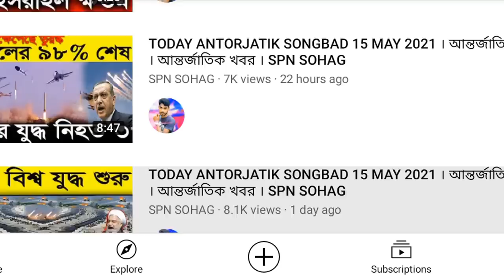Antorjatik khobor 16 may 2021 ।আন্তর্জাতিক সংবাদ। আন্তর্জাতিক খবর।ANTORJATIK SONGBAD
ANTORJATIK SONGBAD